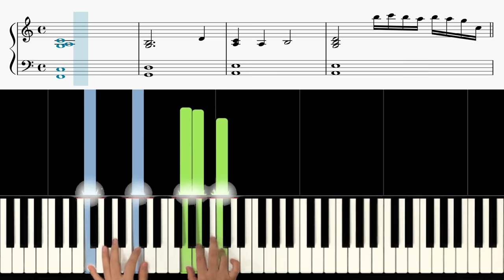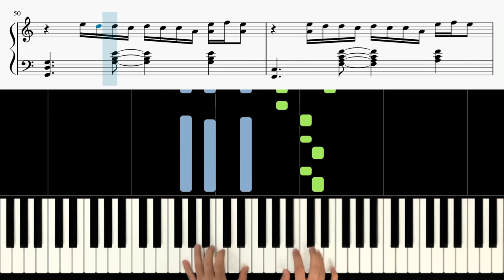BTS (방탄소년단) SUGA - Interlude: Shadow 《Piano Tutorial》 ★★★★★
Keyboard : YAMAHA Montage 88, Nord Electro 5D 73
Audio interface : Focusrite Scarlett 6i6
Speaker : JBL LSR305
Laptop : MacBook Pro
Camera : iPhone 8 or Galaxy note 8 (& OSMO Pocket)